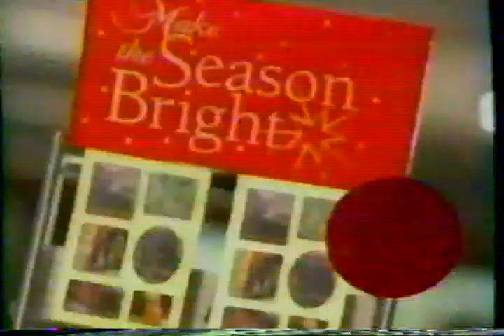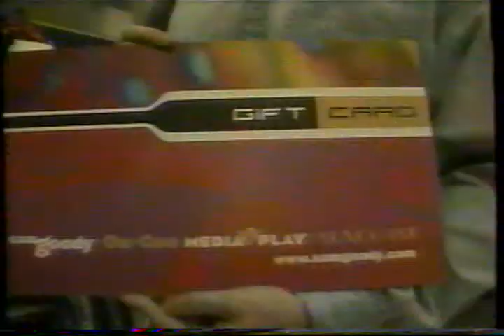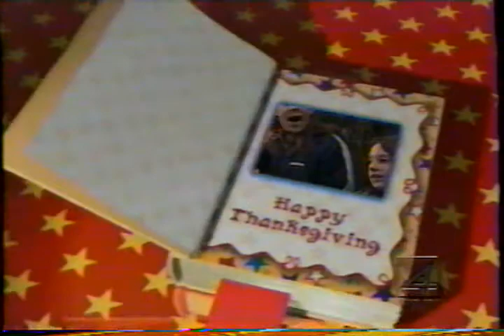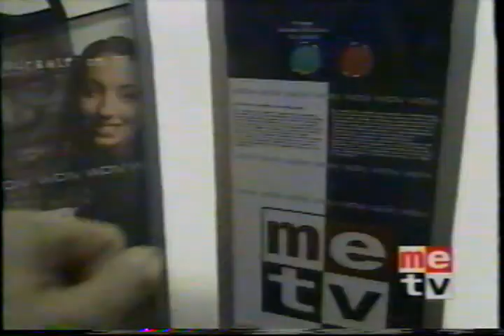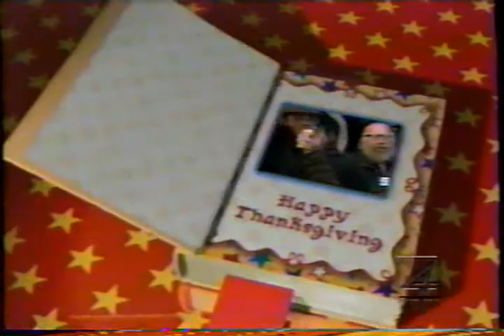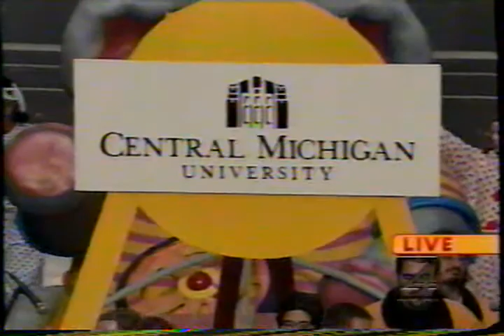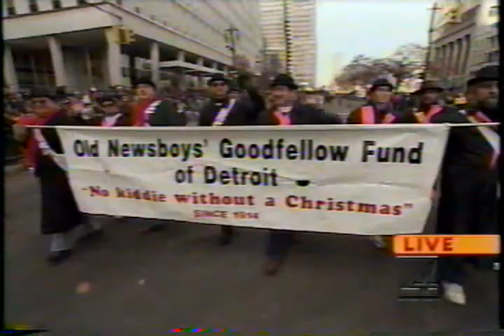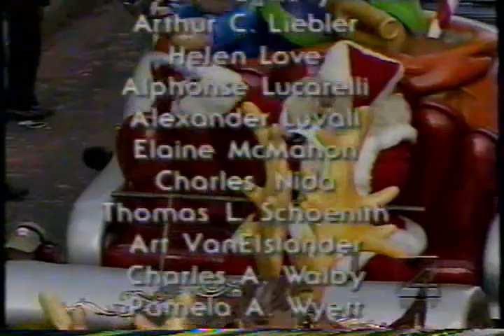1999 Detroit Thanksgiving Parade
I am in the group starting at 3:04:05